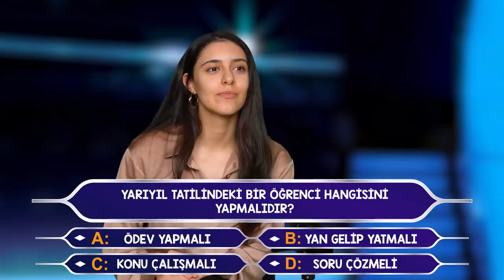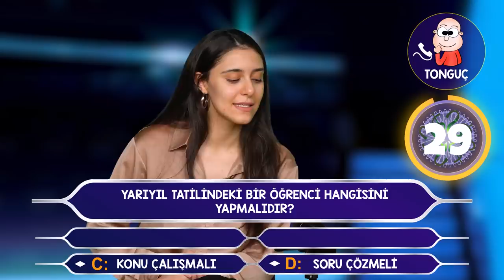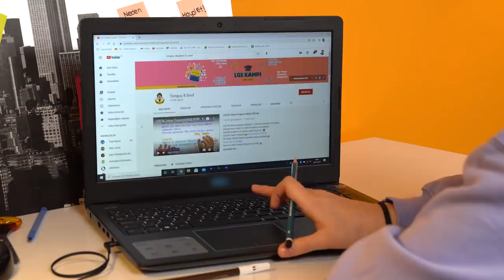Yarıyıl Tatilinde Soru Çözmek mi, Konu Çalışmak mı? 🧐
Lise öğrencisi Rabia'ya 1 Milyon kazandıran soru: Yarıyıl Tatilinde Soru Çözmek mi, Konu Çalışmak mı? 🧐 Videomuzda hep birlikte izliyoruz. 🤓